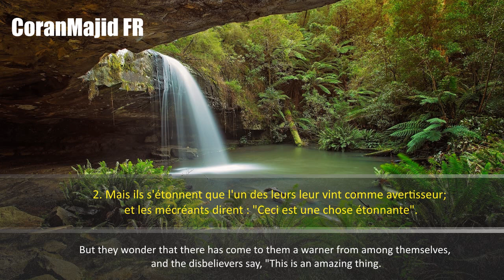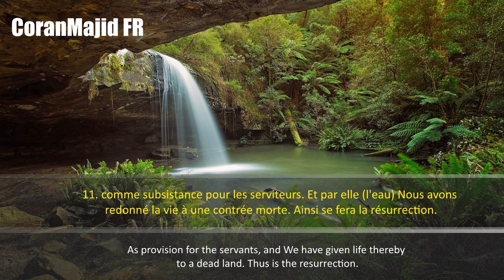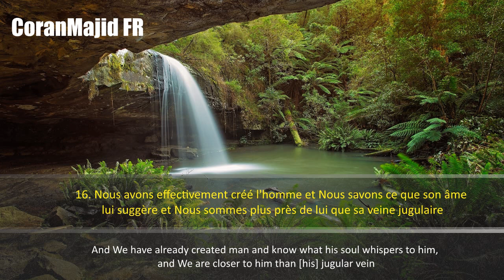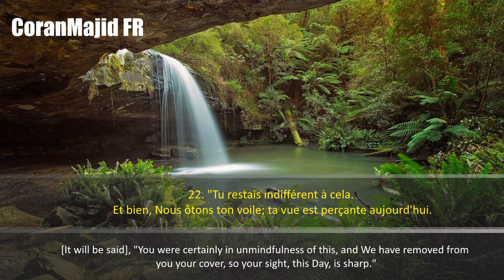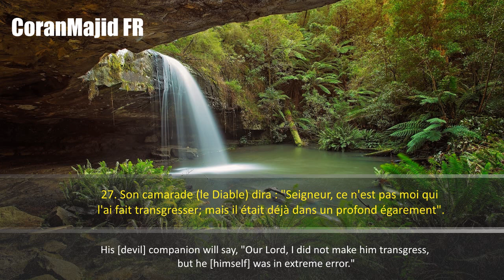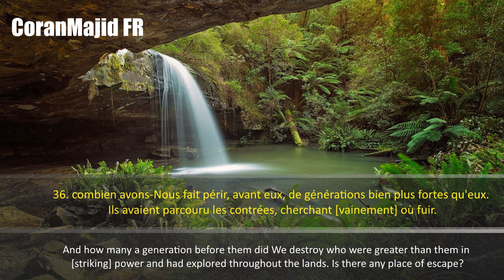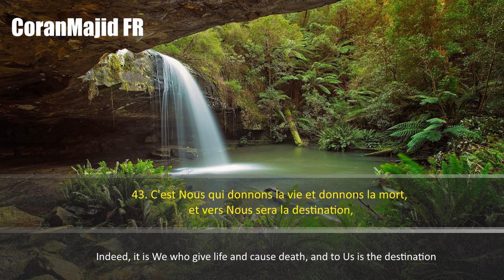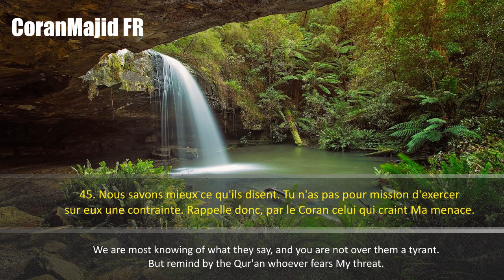Sourate Qaf Abdel Rahman Al Rashood عبد الرحمن الرشود سورة ق